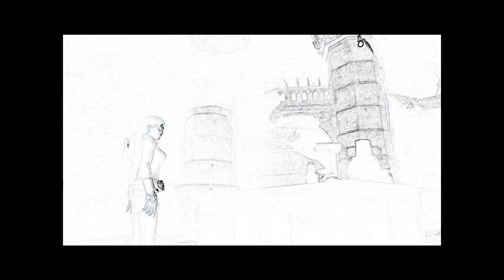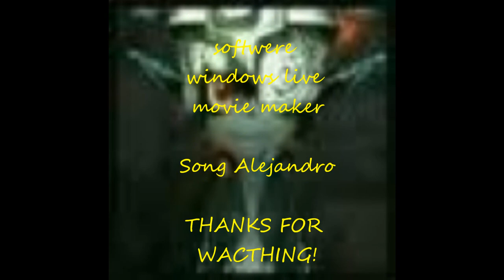Lady Lara Croft Alejandro